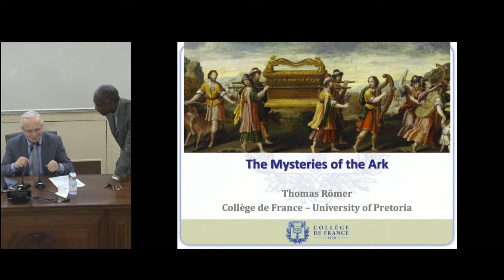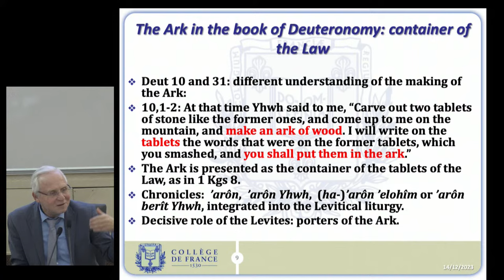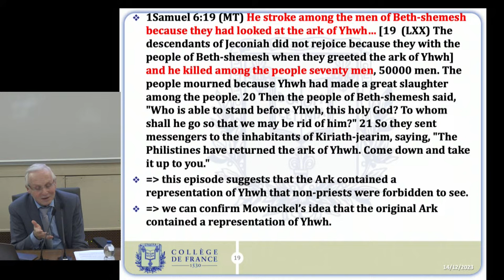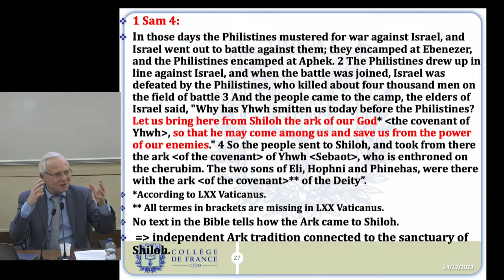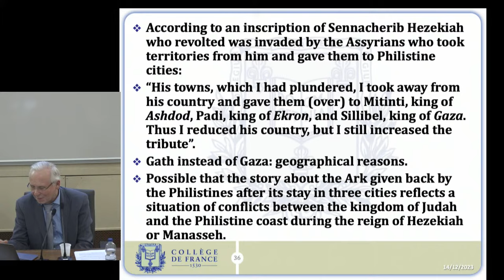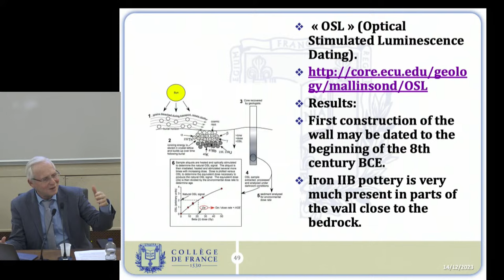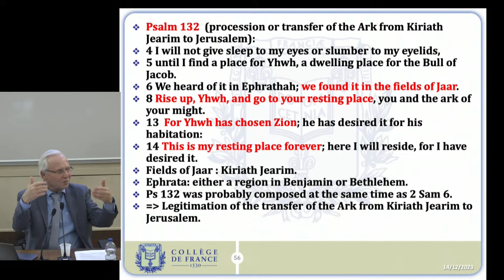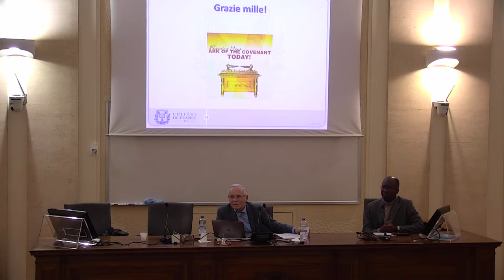Prof. Dr. Thomas Römer - The mysteries of the Ark.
Il prof. Dr.  Thomas Römer
 - Titolare della cattedra “Milieux Bibliques” Collège de France (Paris)